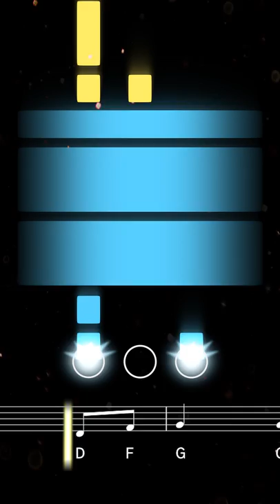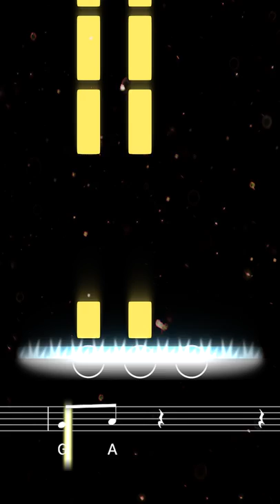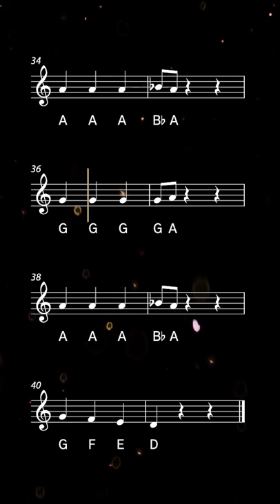How to play the Pirates of the Caribbean Theme on Trumpet | Brassified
Learn to play He's a Pirate from Pirates of the Caribbean with this easy trumpet tutorial. Play along with the backing track, sheet music, and fingerings for beginners

He's A Pirate is the main theme from Disney's Pirates of the Caribbean series, starring Johnny Depp, Keira Knightley and Orlando Bloom. This rollicking theme was first introduced in The Curse of the Black Pearl (2003) and was composed by Hans Zimmer and Klaus Badelt.

0:00 Tutorial
1:45 Playalong